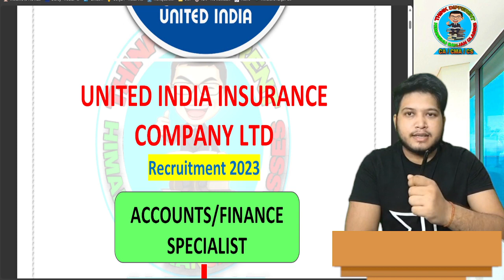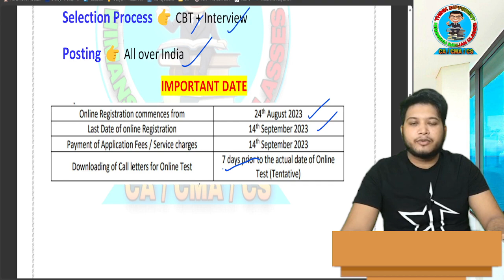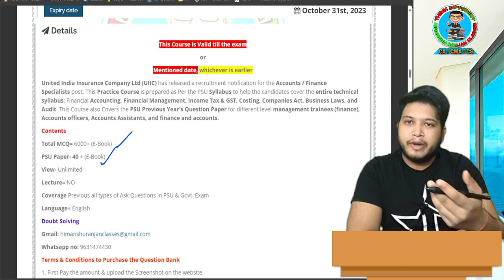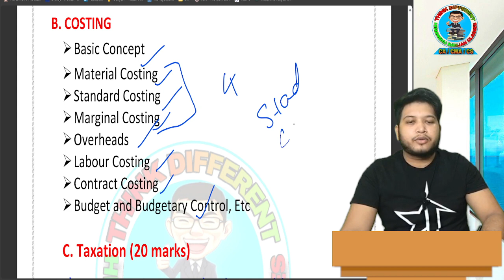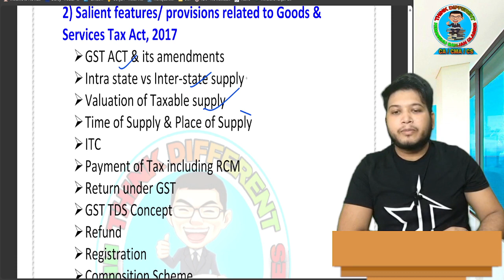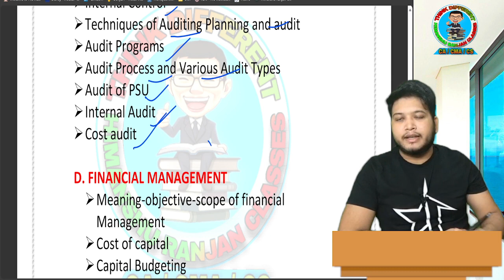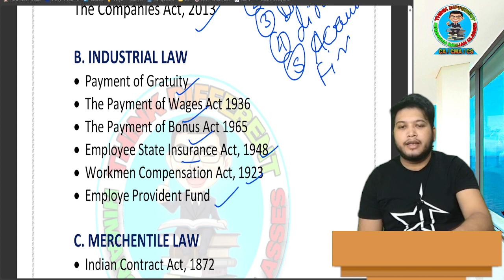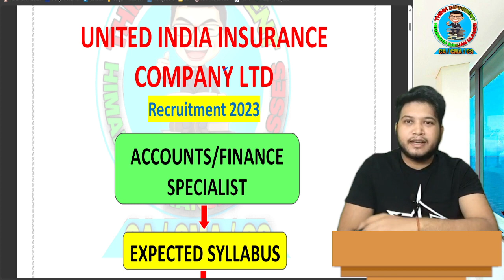UIIC Ltd Accounts/Finance Specialist Syllabus, Paper pattern, Exam date, course|UIIC Ltd Recruitment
🛑UIIC Finance & Investment (Specialists) Exam 2024 Course

🟢 RCFL (Rashtriya Chemicals and Fertilizers Limited) Assistant officer Finance Exam 2024 Practice course

🔴Powergrid Corporation of India Ltd (PGCIL) Officer trainee (Finance) Exam 2024 Practice course

🔵Gail India Ltd Jr Accountant Exam 2024 Practice course

🟢Gail India Ltd Accounts Assistant Exam 2024 Practice course

🟡Damodar Valley Corporation Executive Trainee Finance Exam 2024 Practice Course

🟢 Housing and Urban Development Corporation Ltd (HUDCO) Trainee Officer Finance Exam 2024 course

🔴 NMDC Administrative officer (Finance & Accounts) practice course Exam 2023

🔵 ECIL Trainee Officers Finance Exam 2024 Practice Couse Exam

🟠PSPCL Revenue Accountant/Internal Auditor Exam 2024 Practice Course Exam